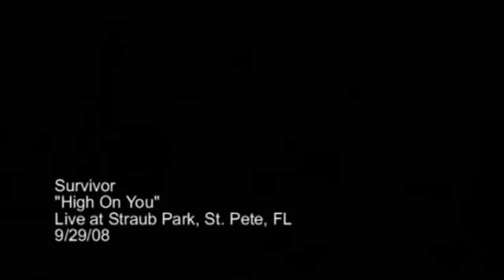"High On You" by Survivor at Straub Park in St. Pete, Florida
This was shot at Straub Park in St. Pete, Florida on 9/29/08. Survivor played after the Tampa Bay Rays' postseason rally.